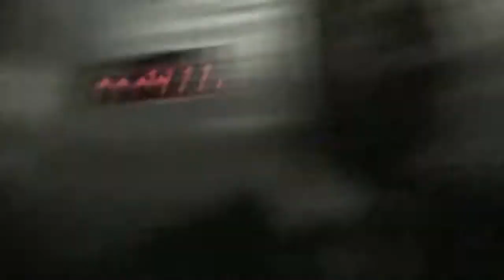Reunião no SBT Teatro Oficina Zé Celso, Sílvio Santos, Suplicy e Dória - Parte 1